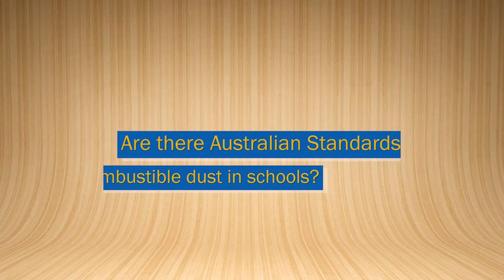Dust Collection for Woodworking Classrooms - Combustible Dust Extraction Systems.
A 5 minute overview of what you need to know about dust collection systems in schools, TAFE's and universities, especially in regards to combustible dust. This video is for high school headmasters, mechanical engineers and design firms who are tasked with providing a safe learning and working environment in woodworking classrooms and workshops throughout Australia and New Zealand.